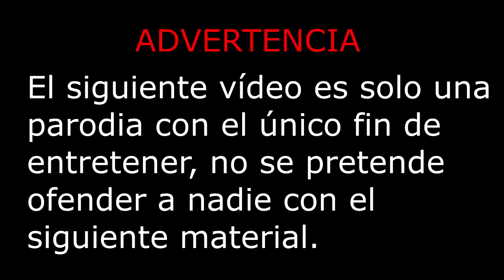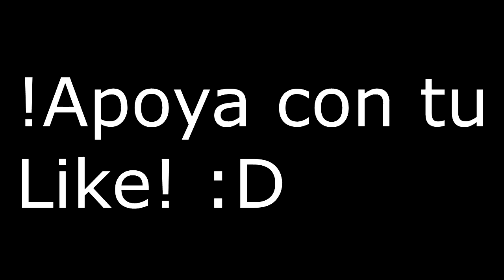LATAM REVENGERS - Tokyo Revengers - Parodia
Una nueva aventura en latinoamérica acaba de empezar.